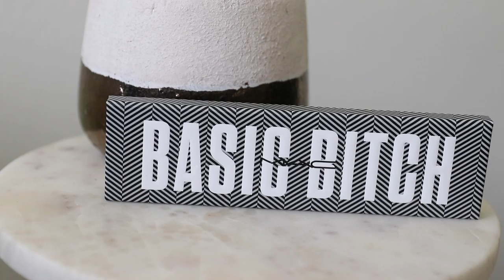NEW IN BEAUTY AUGUST 2017 + GIVEAWAY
Here are all the exciting new product launches coming in August 2017. Find out what's new at Sephora and so much more! Hope you enjoy seeing all the new beauty products and makeup launches coming out this month. I always love to see what's coming out and what's new, enjoy!

MAC Basic Bitch Eyeshadow Palette

Orly Velvet Dream Collection (coming soon)